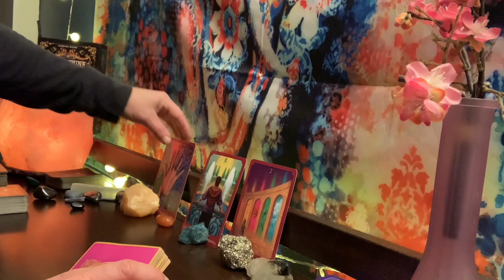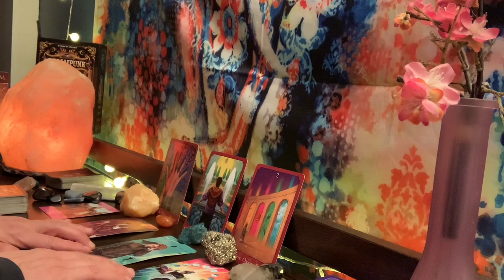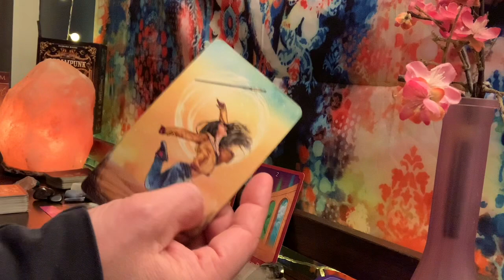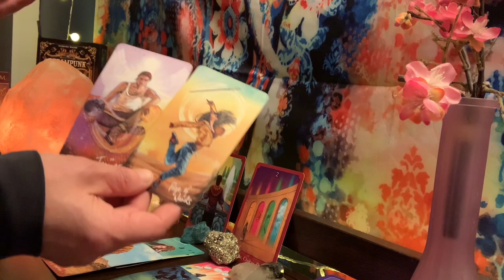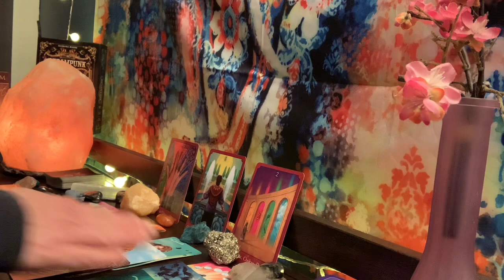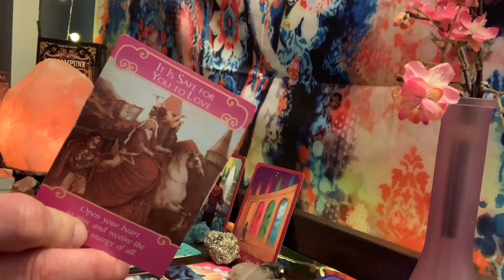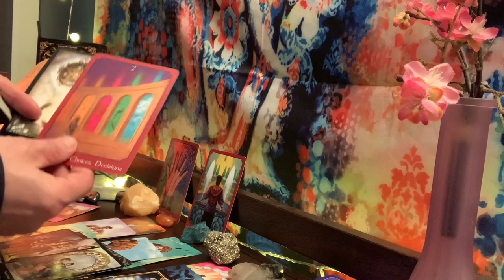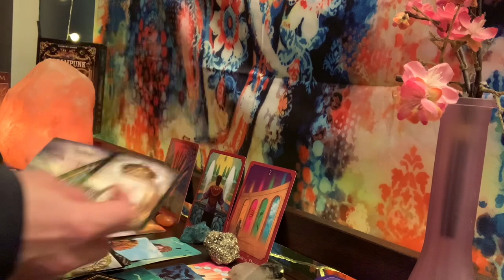TAURUS NOVEMBER 2020 "WHEN YOU LEAST EXPECT IT" LOVE TAROT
TAURUS: WHEN YOU LEAST EXPECT  IT NOVEMBER LOVE TAROT 2020

MY WISHLIST

ARCANUM TAROT
THE STEAMPUNK TAROT
THE GILDED TAROT
THE UNIVERSE HAS YOUR BACK
MOONOLOGY ORACLE CARDS
LIGHT SEERS TAROT
THE ROMANCE ANGELS TAROT ORACLE
THE NAKED HEART TAROT